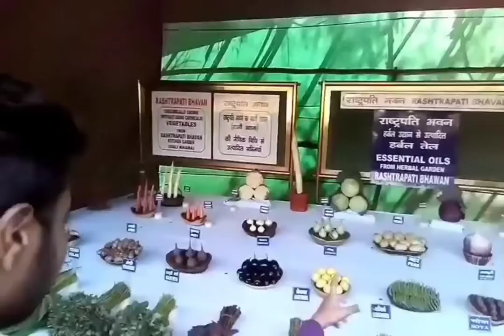MUGHAL GARDEN, President House, New Delhi/ मुग़ल गार्डन, राष्ट्रपति भवन, नई दिल्ली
मुग़ल गार्डन नई दिल्ली में राष्ट्रपति भवन में स्थित है।
15 एकड़ के विशाल विस्तार में फैले, मुगल गार्डन को अक्सर राष्ट्रपति भवन की आत्मा के रूप में चित्रित किया गया है, और योग्य रूप से ऐसा किया गया है ।

सर एडविन लुटियंस ने 1917 की शुरुआत में मुगल गार्डन के डिजाइन को अंतिम रूप दिया था, हालांकि, यह केवल वर्ष 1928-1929 के दौरान ही रोपण किया गया था। बागानों के लिए उनके सहयोगी बागवानी निदेशक विलियम मुस्टो थे। जैसे राष्ट्रपति भवन की इमारत में वास्तुकला की दो अलग-अलग शैलियाँ हैं, भारतीय और पश्चिमी, उसी तरह, सर लुटियन ने बगीचों के लिए दो अलग-अलग बागवानी परंपराओं को एक साथ लाया, मुगल शैली और अंग्रेजी फूल उद्यान। मुगल नहरों, छतों और फूलों की झाड़ियों को यूरोपीय फूलों की क्यारियों, लॉन और निजी हेजेज के साथ खूबसूरती से मिश्रित किया गया है।  इसमें रेक्टेंगुलर गार्डन, उसके बाद लॉन्ग गार्डन और सर्कुलर गार्डन हैं।

                   क्रिस्टोफर हसी की द लाइफ ऑफ सर एडविन लुटियंस में, सर लुटियंस की पत्नी ने लिखा है कि बगीचा एक "स्वर्ग" था । उन्होंने आगे कहा, "... फूलों को इतने बड़े पैमाने पर सेट किया जाता है, जिससे रंग और सुगंध का एक दंगा पैदा होता है, जब लगातार फव्वारे बजने के साथ, कठोरता का कम से कम एहसास नहीं होता है। परे का गोल बगीचा सुंदरता के लिए हर चीज को मात देता है और शब्दों से परे है।"
         ‌‌                                 गार्डन में गुलाब की 159 प्रसिद्ध किस्मों को उगाने का दावा है जो मुख्य रूप से फरवरी और मार्च के महीने में खिलती हैं। इनमें शामिल हैं, अडोरा, मृणालिनी, ताजमहल, एफिल टॉवर, आधुनिक कला, सुगंधित, ओक्लाहोमा (जिसे काला गुलाब भी कहा जाता है), बेलामी, ब्लैक लेडी, पैराडाइज, ब्लू मून और लेडी एक्स ।
                                  गुलाब के अलावा, ट्यूलिप, एशियाई लिली, डैफोडील्स, जलकुंभी और अन्य मौसमी फूल राष्ट्रपति भवन के बगीचों को सुशोभित करते हैं। मौसमी फूलों की सत्तर से अधिक किस्में हैं जिनमें विदेशी बल्बनुमा और सर्दियों के फूल वाले पौधे शामिल हैं। उद्यान 101 ज्ञात प्रकार के बोगनविलिया में से 60 भी उगाता है। किनारा और फूल बिस्तरों की फूल alyssum, डेज़ी, स्रीवत आदि के साथ किया जाता घास कि कवर बगीचा है Doobघास, जो मूल रूप से कलकत्ता (अब कोलकाता) से लाई गई थी जब मुगल गार्डन लगाया जा रहा था। गार्डन में मौलसिरी के पेड़, गोल्डन रेन ट्री, फूल वाले टॉर्च ट्री और कई अन्य सहित पेड़ों, झाड़ियों और लताओं की लगभग 50 किस्में हैं।
                                             लोकतंत्र की सबसे उल्लेखनीय अभिव्यक्ति जनता के लिए बगीचों और मैदानों को खोलना है।
                                        ‌इस गार्डन में 95 फीसदी फूल हिंदुस्तानी है। इसके अलावा यहां हॉले, जापान और जर्मनी के फूलों का रंग भी देखने को मिलता है।गार्डन के अंदर जहां एक ओर आप पेड़ों पर खिलते फूलों को देख सकते हैं तो वहीं दूसरी ओर कलरफूल फव्वारे और फूलों की मखमली कारपेट भी दिखाई देती है।
                                             इस गार्डन में न सिर्फ प्रकृति के मनमोहक नजारे हैं बल्कि तमाम ऐसे फव्वारें हैं जिनमें संगीतमयी धुन भी सुनने को मिलती है। बड़ी संख्या में लोग इस गार्डन में घुमने आते हैं।